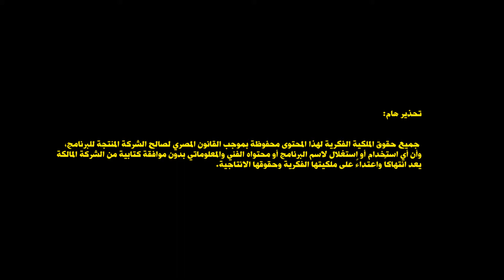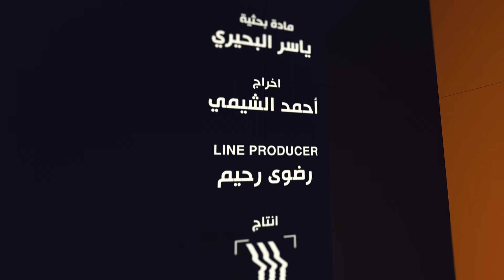المسودة || الحلقة الثالثة || بالوثائق .. سيد قطب يشعل خلاف قيادات الإخوان وحقيقة كتاب (دعاة لا قضاة)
:تحذير هام
جميع حقوق الملكية الفكرية لهذا المحتوى محفوظة بموجب القانون المصري لصالح الشركة المنتجة للبرنامج وأن أي استخدام أو استغلال لاسم .البرنامج أو محتواه الفني والمعلوماتي بدون موافقة كتابية من الشركة المالكة.يعد انتهاكاًً واعتداءً على ملكيتها الفكرية وحقوقها الانتاجية

في المسودة:

(1)   هنقلب الصفحات، وهنقرأ اللي بين السطور .. وهنشد ألف خط، وهنحكي حكايات واقعية من دفتر الإسلام السياسي.
(2)  على مدار عشرات السنوات وضعت الجماعات المتطرفة بصمتها في عمق المنطقة العربية وخلقت حواضنها الشعبية والسياسية والإجتماعية، وأشعلت نيران الفتنة بين أتباع الخلافة الدينية وأنصار الدولة المدنية.
(3)  من الموجهة المسلحة إلى المراجعة الفكرية..  معركة وعي.. هنفهم هنتعلم هنسمع.. تاريخ الجماعات الأصولية والتيارات السلفية.. بكل جرأة.. بدون حسابات.. من غير فواتير .
(4)   منصات تكفير ومعسكرات عنف ودوائر تطرف.. بالوثائق أسرار وحقائق عن سيرة ومسيرة أمراء الدم.
(5)   هنفكك مشاريع  توطين الجماعات الإرهابية، وهنسلط الضوء على الأساليب الحديثة للاستقطاب والتجنيد الفكري والتنظيمي المنتشرة في الفضاء الأزرق.
(6) مازالت الجميع منتظرا تحرير "دولة المنابر"، وتقديم خطاب ديني رصين لا  يفسر المدنية في إطار الإلحاد، ولا يضع التفكير في ساحة التكفير، ولا يقرأ التطور في دائرة الردة.
(7)   رغم التغييرات الإقليمية والدولية سياسيا واقتصادريا،.. مازالت ورقة الإسلام السياسي،  الأداة الأكثر فاعلية في تمرير مشاريع التقسيم وإخضاع الشعوب، من الإخوان إلى داعش إلى طالبان.
 (8)   في أجندتنا هنقف على قضايا وأطروحات أسلمة المجتمع واستراتيجيات الخداع الديني والإنتهازية السياسية .. من العزلة الشعورية إلى حتمية الصدام.
(9)  لسه المعركة مكملة، ولسه المواجهة منتهتش.. في المسودة لسه في أسرار وحكايات عن الإسلام السياسي.

سيطرة فكرية.. تغلغل في مؤسسات الدولة .. حلم الخلافة.. خداع .. انتهازية دينية.. معارك بين
سنوات طويلة

عن قضايا أسلمة المجتمع وأزمة الخطاب الديني.
من داوئر المتعاطفين إلى ساحة المؤيدين.. حواضن الإرهاب والتطرف الشعبي .

المسلحة على دولة المنابر، وقدمت خطابا متشددا بدلت فيه حقائق ومقاصد الشريعة.

 المؤسسات الدينية  فيها الخطاب المتشدد على عقول الشعوب العربية، دون مواجهة أو
أزاي ييبقى عندنا خطاب ديني رصين لا  يفسر المدنية في إطار الإلحاد، ولا يضع التفكير في مساحة التكفير، ولايقرأ التطور في دائرة الردة.

لسه في حكايات وأسرار في ملف الإسلام السياسي.. المسودة مساحة فكرية لكل الناس.